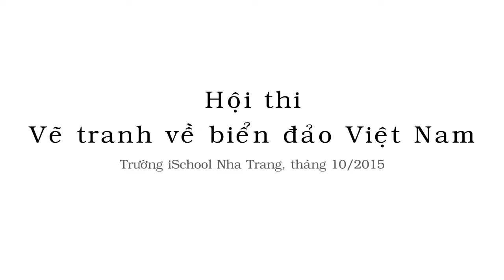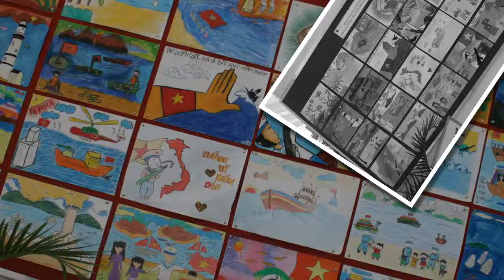Hội thi vẽ tranh biển đảo - iSchool Nha Trang 10/2015